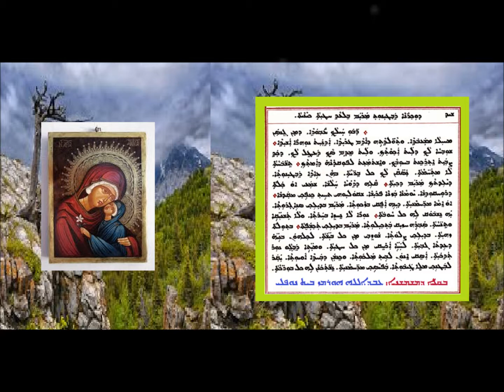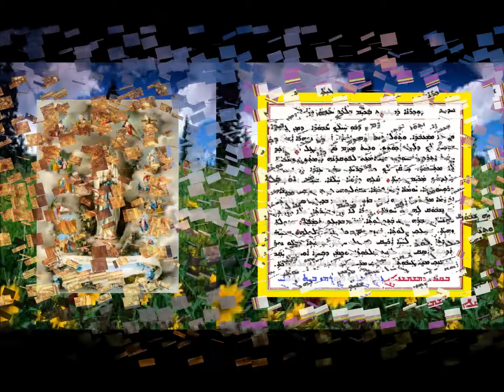Shoha D Mawitwa D Mart Maryam Bilad Hteatha End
شوحا دموتوا لتذكار الحبل بلا دنس النهاية بصوت الشماس عبدالله النوفلي
ܫܘܒܚܐ ܕܡܘܬܒܐ ܕܕܘܟܪܢܐ ܕܡܪܝܡ ܒܬܘܠܬܐ ܒܛܢܬܐ ܕܠܐ ܡܘܡܐ - ܚܬܡܬܐ